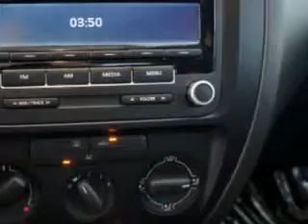2012 Volkswagen Jetta New Century Volkswagen Glendale, CA 91204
Volkswagen Jetta Check out this Reflex Silver Metallic Volkswagen Jetta Sedan, equipped with a 4 Cylinder engine and an automatic transmission. Enjoy an impressive 29 miles to the gallon on this great car with features like Front Bucket Seats, Tilt Steering Wheel, Tachometer, Power Windows, Power Steering, and much more. Have peace of mind in this Volkswagen Jetta. See us at New Century Volkswagen today!
MILES: 23,645
VIN:3VW2K7AJ3CM308748

1220 South Brand Boulevard
Glendale, California 91204